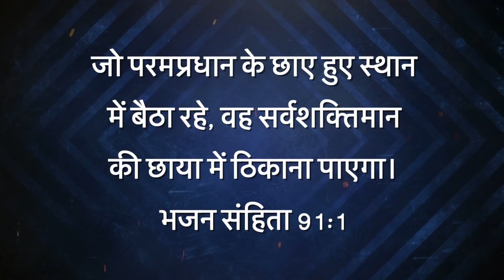यीशु के साथ चलना - भजन संहिता 91:1 - April 4 | Bro. Mohan C Lazarus